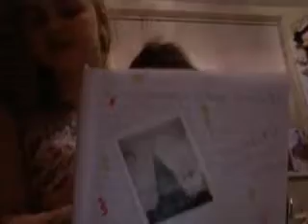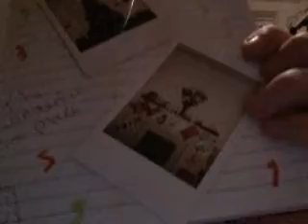First scrap book entry